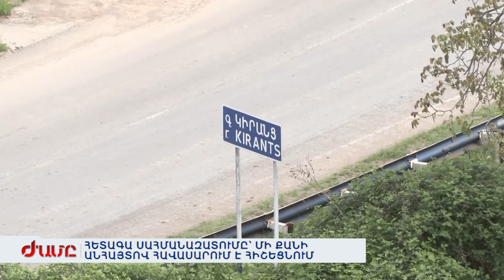ՍԱՀՄԱՆԱԶԱՏՄԱՆ ՀԵՏԱԳԱ ԸՆԹԱՑՔԸ՝ ՄԻ ՔԱՆԻ ԱՆՀԱՅՏՈՎ ՀԱՎԱՍԱՐՈՒՄ Է ՀԻՇԵՑՆՈՒՄ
Իշխանությունը այդպես էլ չի հստակեցնում՝ ամբողջ սահմանզատումն իրականացվելու է 1976 թվականի քարտեզով, թե ոչ: Ընդդիմությանը մտահոգում է գործընթացի անորոշությունն ու դրանով պայմանավորված վտանգները: Միջնորդներ չկան, հետևաբար երաշխիք չկա, որ Ադրբեջանը դուրս կգա գրաված տարածքներից: Գործընթացն իրականացվում է հատվածական, չկա իրավական ընդհանուր հիմք, որի շուրջ պայմանավորվածություն լիներ: